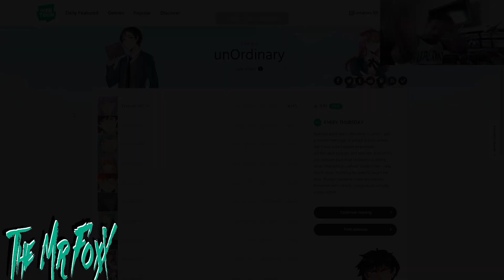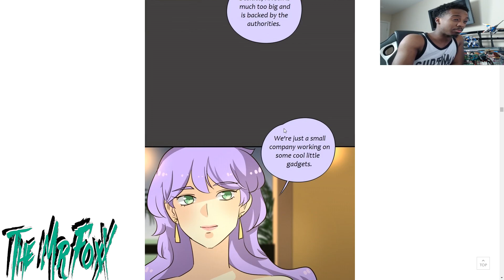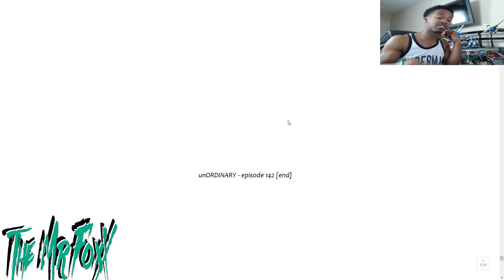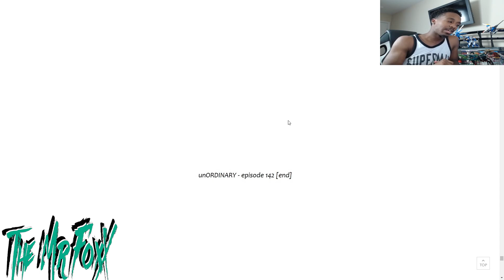CAN YOU HELP?........Unordinary #142 Reaction!!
Also here is the link to my Amino as well.